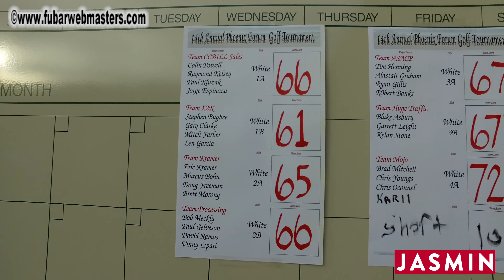TPF 2018 GOLF Tournament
X2K Presents -The Phoenix Forum 14th Annual Charity Golf Tournament to benefit the ASACP.